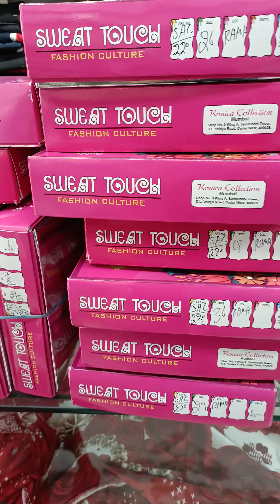new stock Prince garments Hoshiarpur 🙏🏻 9815366178